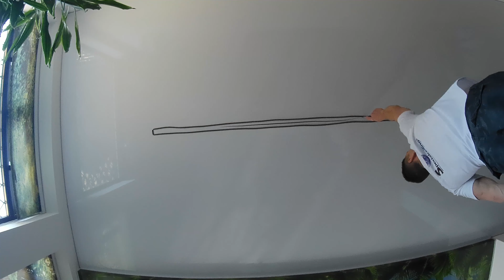Floating Light Line Installation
Light line technologists allow you to create a light line of any size and option.  In this video, you can see how the material is cut out, the harpoon is harpooned and the profile itself is processed with a cover.  This is the simplest option that I have created, but over time I will show more complex shapes.